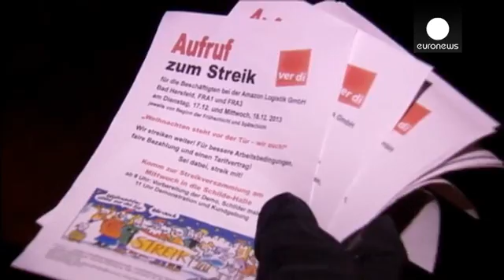إضرابٌ موجِع لشركة "أمازون" في ألمانيا في أكثر أشهر العام مردوديةً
شركة أمازون الأمريكية العملاقة للبيع بالتجزئة عبْر...

شركة أمازون الأمريكية العملاقة للبيع بالتجزئة عبْر الأنترنت تتلقى ضربةً موجعة بإضراب ألفٍ ومائة من عمالها في ألمانيا منذ أمس الاثنين في فترة الاستعداد لاحتفالات أعياد الميلاد التي تُعد أكثر فترات السنة مردودية بالنسبة لهذه الشركة. العمال يُطالبون بزيادات في الأجور.

ميشتيلد ميديك إحدى الناشطات في نقابة "فيردي" تشرح سبب الإضراب قائلة:

"نريد أن يعرف الناس بوضوح ما هي مطالبنا وعن ماذا ندافع. سنقرر لاحقا إن كنا سنواصل الإضراب أو لا. طردٌ أو اثنان من طرود أعياد الميلاد سيصلان متأخريْن، ولا أعتقد أن الأعياد ستمر دون هدايا".

هذا الإضراب الجاري في ألمانيا، ثاني أهم سوق بالنسبة لشركة أمازون بعد الولايات المتحدة الأمريكية بمبيعات قاربتْ سبعة مليارات يورو العام الماضي، يأتي بعد أشهرٍ من التوتر في العلاقات بين الشركة والنقابات.

شركة أمازون التي توظف تسعة آلاف عامل في مراكز التوزيع التابعة لها في ألمانيا، بالإضافة إلى أربعة عشر ألفا آخرين من العمال المؤقتين تقول إن الإضراب لم يستجب له سوى عدد قليل من العمال، غير أن النقابات تؤكد العكس.